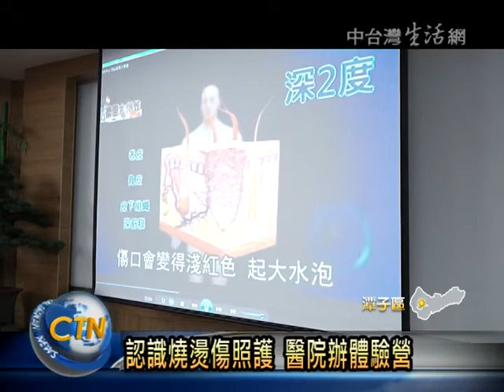潭子國中生體驗燒燙傷這護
中華民國護理師公會和台中慈濟醫院，趁著暑假期間，聯合舉辦一場小南丁格爾的護理體驗營，受到八仙樂園粉塵爆炸案的影響，特別設計一關燒燙傷的醫護處理流程，一方面讓參與的國中生，認識燒燙傷的危害和處置，另一方面也讓他們知道，護理人員辛苦不為人知的一面。